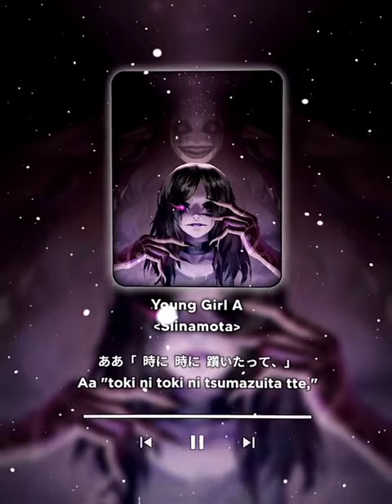lagu Young Girl A#liriklagu